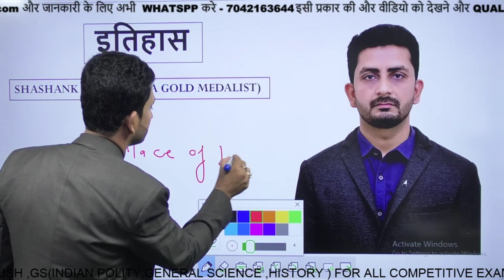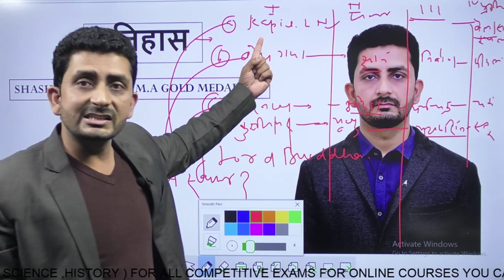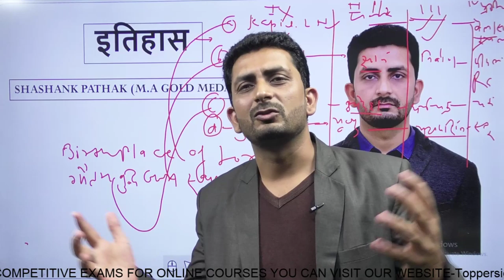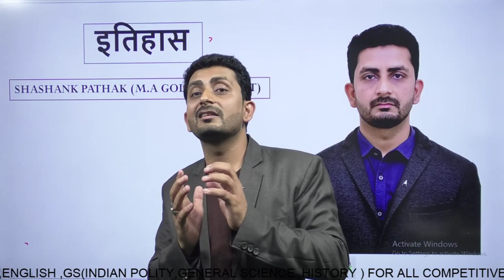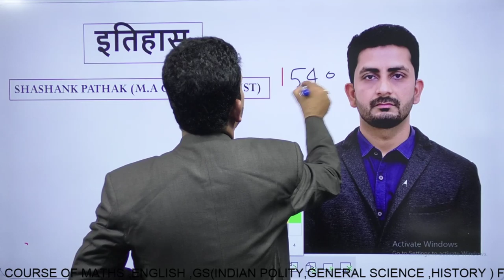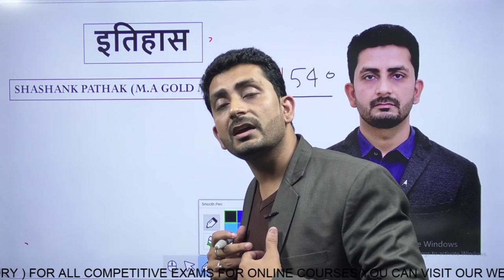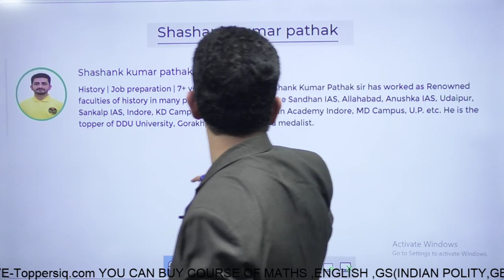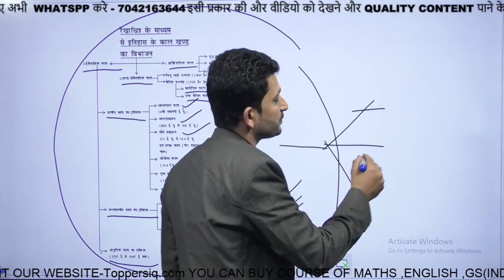INTRODUCTION OF HISTORY BY SHASHANK PATHAK SIR